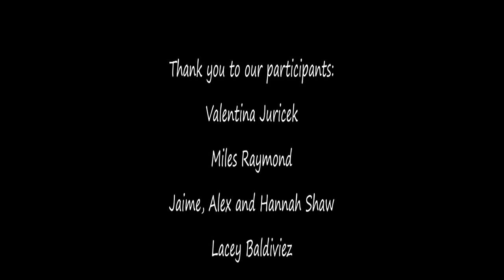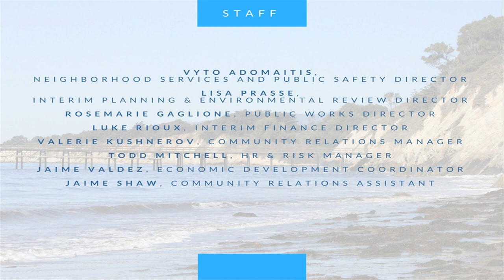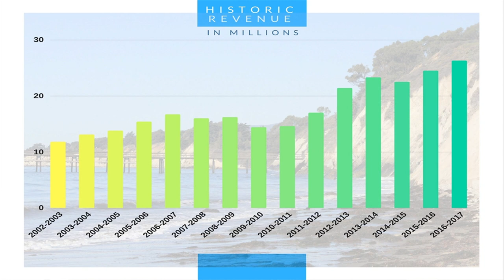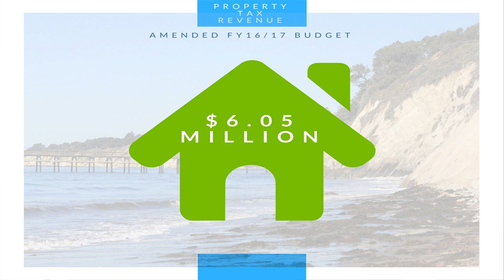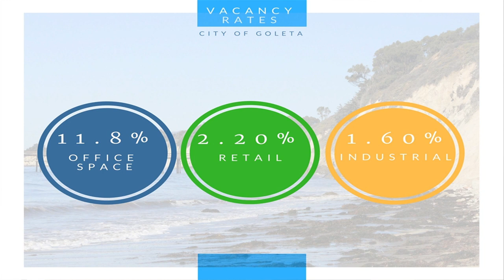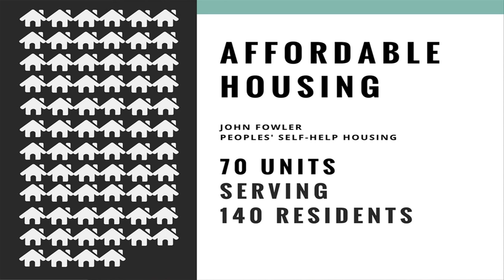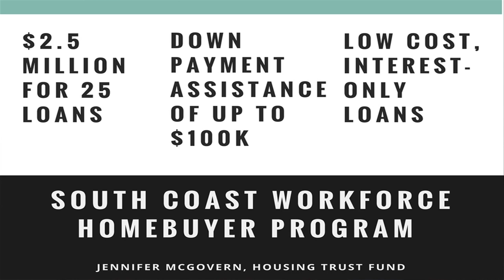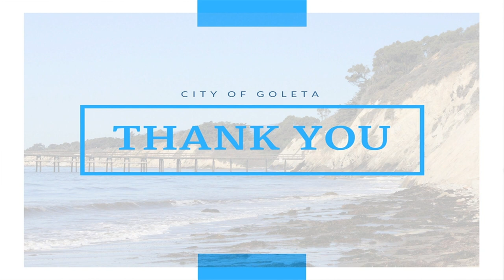2017 Goleta State of the City - English (May 31)